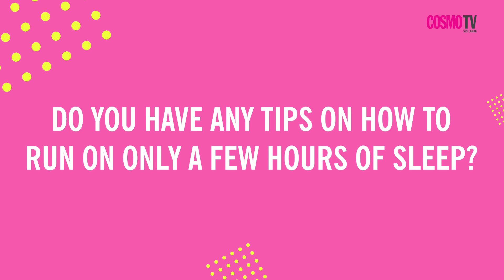Exclusive: Cosmo Cover Star Ashanthi De Alwis Gets Personal - Cosmopolitan Sri Lanka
Ashanthi shares a little extra on set with Cosmo.